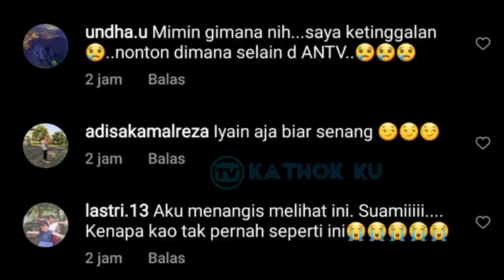Baru SAJA, Billar Dibuat Gemes Lesti SAAT Main Ping Pong Hingga Akhirnya Kiyut Banget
Jangan Lupa: _
Thankz!!..